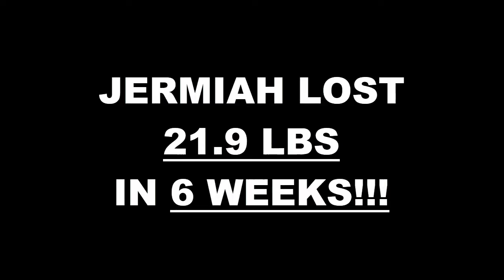Downey Weight Loss Fitness 6 Week Challenge Results - Jermiah Y.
We will now check the result of Jermiah's 6 week weight loss challenge!